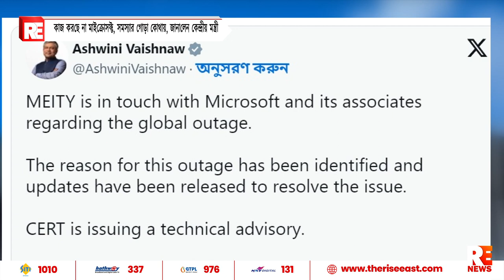কাজ করছে না মাইক্রোসফ্ট, সমস্যার গোড়া কোথায়, জানালেন কেন্দ্রীয় মন্ত্রী